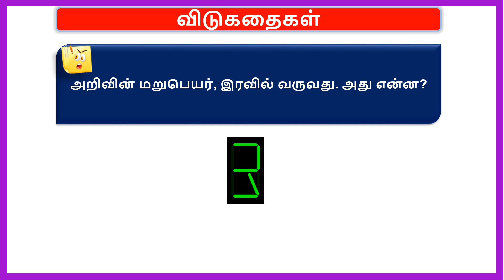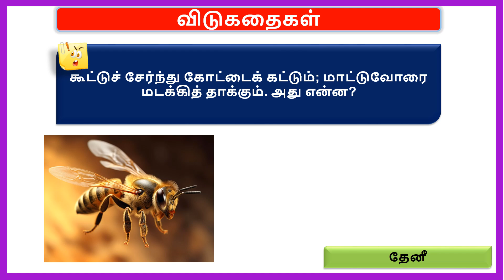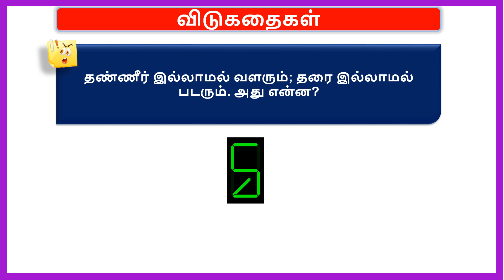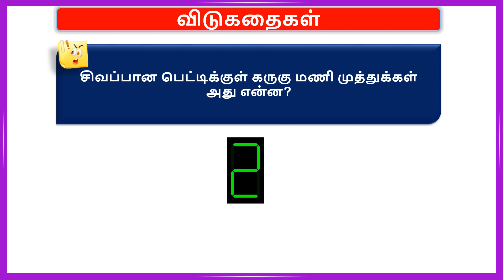தமிழ் விடுகதைகள் பகுதி 4| Vidukathai in tamil with answer and pictures |விடுகதைகள் மற்றும் விடைகள்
Hi,
@MumMomKids Channel strives to provide good learning materials in Tamil and English for preschoolers, and kids. This video is very simple and attractive to children.
English alphabets A to Z  A B C D E
Tamil alphabets அடிப்படை தமிழ்
தமிழ் மொழி எழுத்துக்கள்
உயிர் எழுத்துக்கள் அ ஆ இ ஈ உ ஊ
அ முதல் ஃ வரை உள்ள வார்த்தைகள். உயிர் எழுத்துக்கள் மொத்தம் 12 ஃ1
அம்மா ஆடு இலை ஈசல், அணில் ஆடு இலை ஈ , அப்பா ஆலமரம் இட்டலி ஈசன், அரிசி அம்மி ஆமை
மெய் எழுத்துக்கள்
உயிர்மெய் எழுத்துக்கள் எழுத்துக்களின் பிறப்பிடம், எண்கள், வீட்டு விலங்குகள், காட்டு விலங்குகள், பறவைகள், பழங்கள் ,காய்கறிகள், பூக்கள் ,வாகனங்கள், உடல் பாகங்கள், வாரத்தின் நாட்கள், தமிழ் மாதங்கள், வண்ணங்கள், உணவுகள், தேசிய தலைவர்கள் ,பூச்சிகள், ஊர்வன தேசிய சின்னங்கள்
@MumMomKids  Channel offers videos in both Tamil and English languages, your support is very important to grow it further and to continue our work with @MumMomKids  Channel forever.
do it